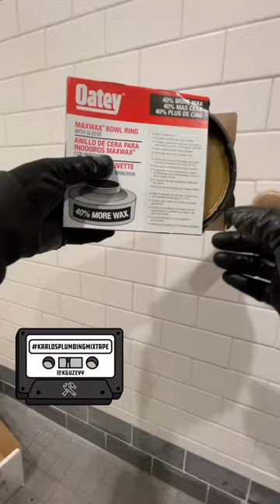Wax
A plumbing poem, by @kguzeyy: "POV you’re installing a toilet. You stop and admire the beauty of what is the quintessential goat of wax rings. You can’t help but rip apart the packaging. With force but gently place it onto the toilet flange. You then squash the toilet bowl on top of it with all your might, creating the perfect watertight seal."